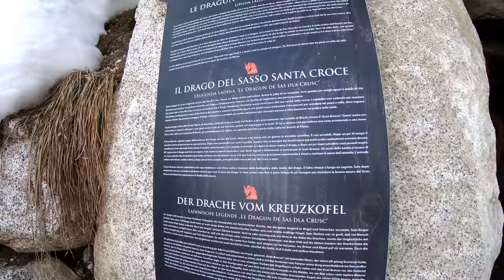Armentara family fun · Alta Badia · Dolomites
**for english subtitles remember to switch on the function on the bottom right of this video**

If you come to Alta Badia during winter time it is not all about skiing on slopes. There are many other activities to do and for the ones that like to hike and walk here we have one of the best winter hikes that you can do during winter time.

The Armentara meadows are at the feet of the Santa Croce mountain and can be approached comfortably by using the lifts. There is also one of the most beautiful Cross Country ski slopes of the Dolomites just there at 1850 m. above sea level.

And if you are a family with kids like us, the best way to enjoy Armentara is with sledges. Enjoy it!!!

1:25 · The dragon of Sasso Santa Croce
1:55 · CSI Alta Badia - the last moments of a deer baby
2:52 · Skip the crude part 😉
3:26 · Santa Croce Sanctuary
5:42 · The descent towards Badia
8:26 · What is a Böckl?